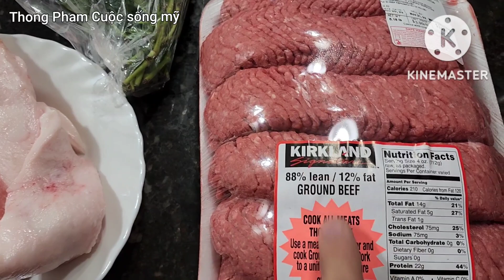Bò Lá Lốp với 1 bí quyết nhỏ, thịt ngon giòn.